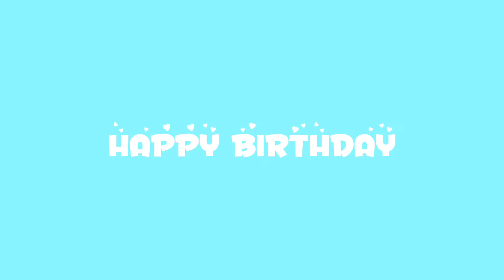HAPPY BIRTHDAY CHLOEE!